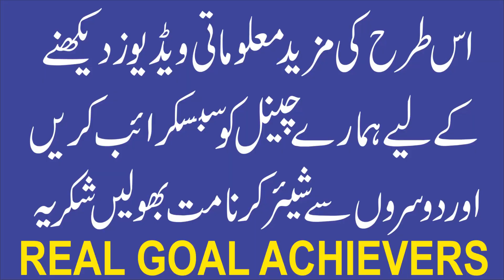Disadvantages of Attending Giats | Jinnat ki Hazri Krwany ka Nuqsan? | Abdul Rahman | RGA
1. Sotay Waqt Achanak Jhatka Lagna | Jhatka Lagne se Ankh Khulna | Jerk During Sleep

4. Khwab mein kisi ki wafat dekhna | Khwab mein kisi ki maut dekhna | Khawab ki tabeer

5. Life Threatening Magic and his Solution | Jaan layva Jadu ka ilaj | Black Magic Treatment | Wasil